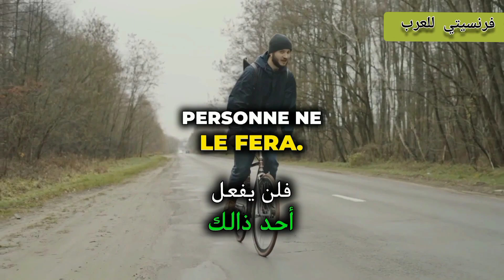أقوى فيديو تحفيزي🔥 - أنا لن أستسلم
فيديو تحفيزي مذهل يهدف إلى تحفيز الشباب على التفاني في الدراسة وتحقيق النجاح.

من خلال تسليط الضوء على قصص النجاح الملهمة، يشجع الفيديو الشباب على عدم الانكسار أمام الصعوبات والتحديات، بل التعامل معها كفرص للنمو الشخصي والتطور.

يتناول الفيديو أيضًا أهمية الالتزام بالعمل الجاد والمثابرة لتحقيق الأهداف المرسومة، مع تأكيد أن الألم والتعب المؤقتين يفوقان بوقارهما النجاح والعظمة الدائمين.